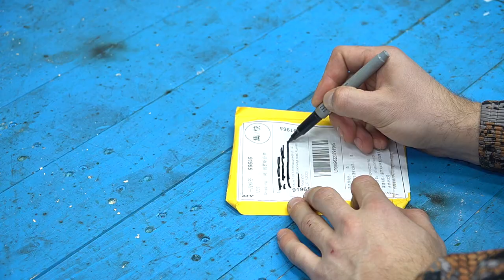TOP 15 brilliant ideas! It will come in handy for every master!